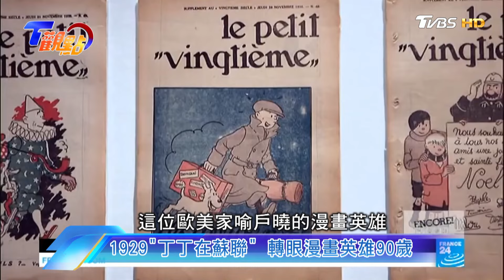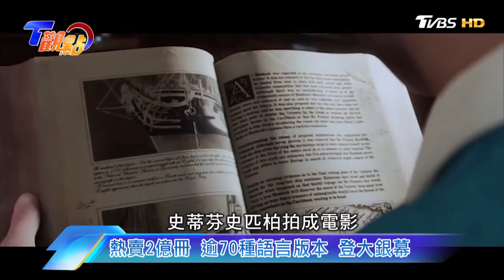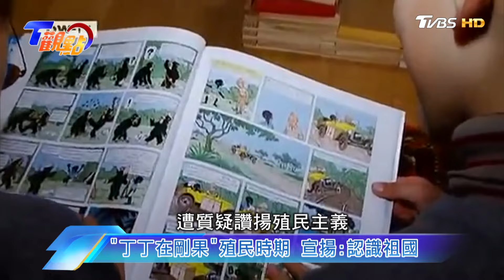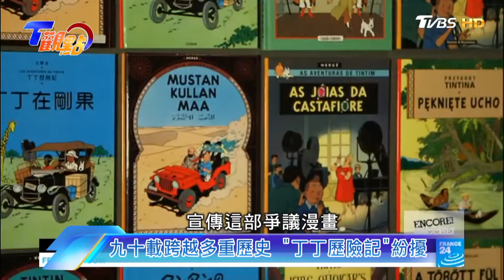漫步在漫畫國度! 比利時街頭隨處可見藍色小精靈 丁丁歷險記 問世近百年 卻爆出種族歧視爭議?!T觀點20240413(3/3)